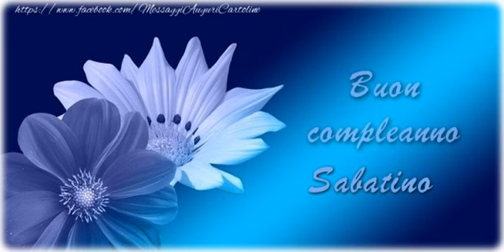Tanti auguri a te Sabatino!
Vi invitiamo a scoprire le nostre cartoline musicali di auguri! Tanti auguri a te Sabatino!